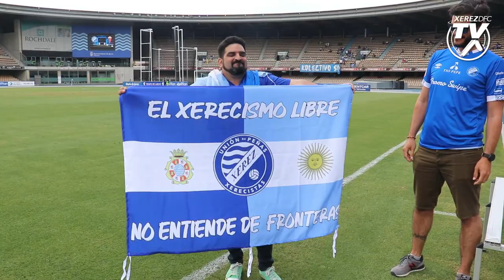Daniel Jerez, en Chapín por primera vez